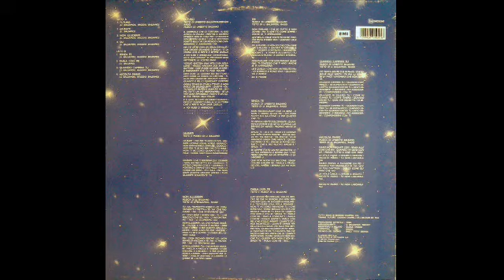Orietta Berti - Futuro (Full album 1986)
Futuro è un album della cantanteitaliana Orietta Berti, pubblicato nel 1986.
Il disco è presentato con la canzone che dà il titolo all'intero lavoro Futuro che arriva sesta al Festival di Sanremo 1986e che ottiene un buon successo.
I brani sono firmati da Umberto Balsamo, coadiuvato per i testi da Lorenzo Raggi.

LATO A

FUTURO
GIURAMI
NON ILLUDERMI
SAI

LATO B

SENZA TE
PARLA CON ME (Con Umberto Balsamo)
QUANDO CAMMINI TU
ASCOLTA MARIO